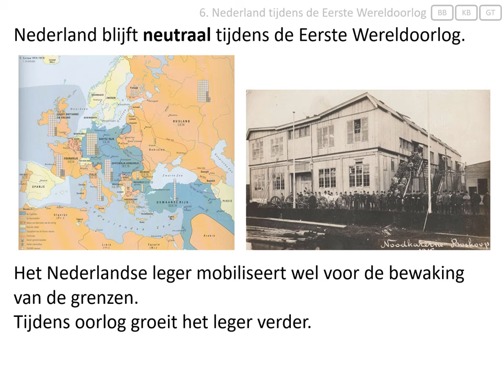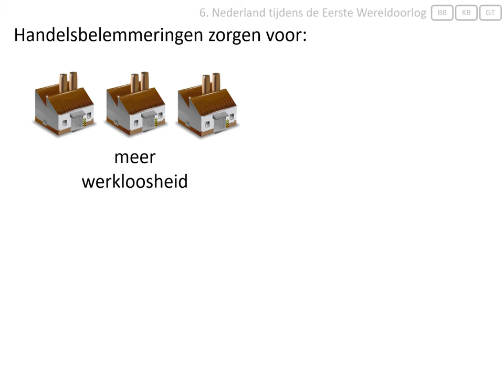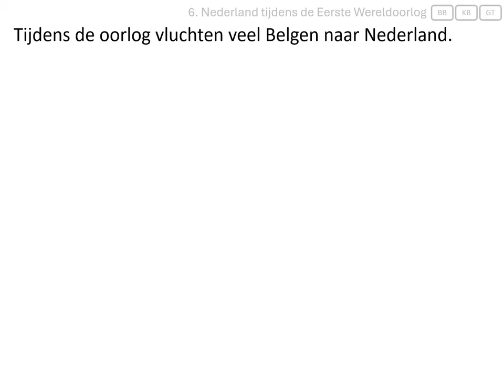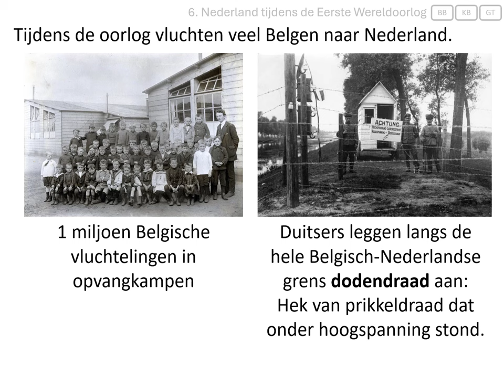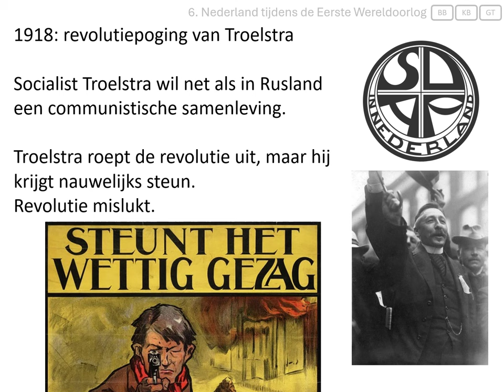6. Nederland tijdens de Eerste Wereldoorlog (vmbo eindexamen - De Eerste Wereldoorlog 1914-1918)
Deze video hoort bij het onderwerp 'de Eerste Wereldoorlog' van het eindexamen geschiedenis voor vmbo.
In deze video wordt uitgelegd:
- dat Nederland neutraal bleef tijdens de oorlog,
- hoe Nederland last kreeg van handelsbelemmeringen,
- hoe het distributiesysteem werkte voor de Nederlandse bevolking,
- dat veel Belgen naar Nederland probeerden te vluchten,
- wat de dodendraad was.

Afbeeldingen:
- eigen collectie